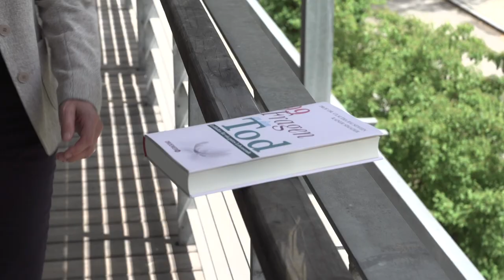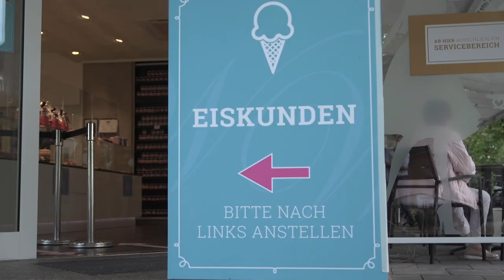Prof. Dr. Claudia Bausewein und Rainer Simader über ihr Buch »99 Fragen an den Tod« | Ratgeber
„Wer weiß, wie sterben geht, kann die Angst vor dem Tod besiegen.“
Prof. Dr. Claudia Bausewein

»99 Fragen an den Tod« ist erhältlich ab 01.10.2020

Jeder Mensch hat Fragen zum Thema Tod und Sterben. Doch die meisten von uns tun sich schwer, miteinander über das Unvermeidliche zu sprechen – aus Angst, Überforderung, Ohnmacht, Schuldgefühlen oder Einsamkeit. Deutschlands führende Palliativmedizinerin Prof. Dr. Claudia Bausewein und der HospizExperte und Physiotherapeut Rainer Simader kennen viele solcher Geschichten aus ihrem Berufsalltag und wissen um die Ängste, Bedürfnisse und Hoffnungen von sterbenden Menschen und ihren Angehörigen. Deshalb geben sie sehr klare Antworten auf sehr konkrete Fragen zu diesem sensiblen Thema – und machen so Mut, sich mit dem Thema Tod und Sterben zu beschäftigen und darüber nachzudenken und zu reden, bevor es zu spät ist.